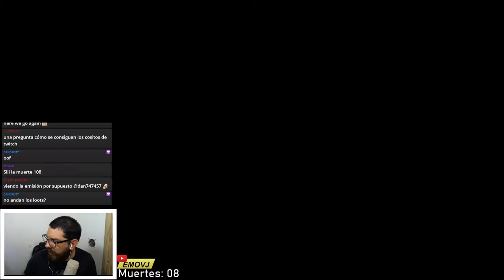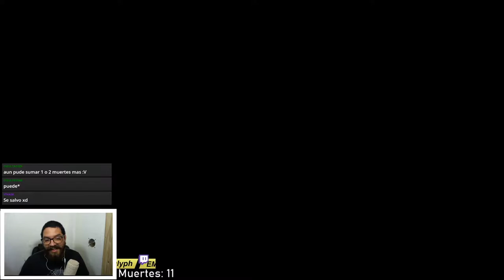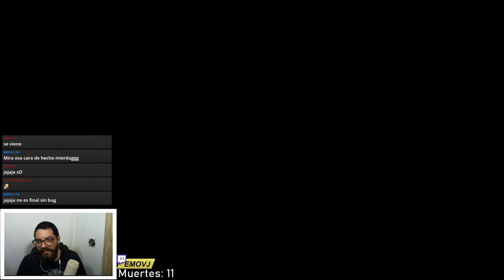Dead Space 2 | Cap 04 FINAL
Puedes votar el siguiente clásico en mi twitter

Mi pc:
Procesador: intel Core i5 8400 2,80 / 4,00 Ghz
Ram: Corsair Vengance LPX 16 GB (x2 8 gb) 3000 mhz
Placa madre: Asus TUF z370-plus gaming
HDD: x2 1 TB Seagate Barracuda
Video: MSI Gaming GTX 1080 8 GB
Fuente: Termalteke Smart m850w
Dis: Cooler Master Hyper 212 evo